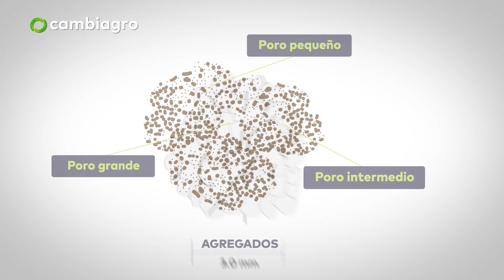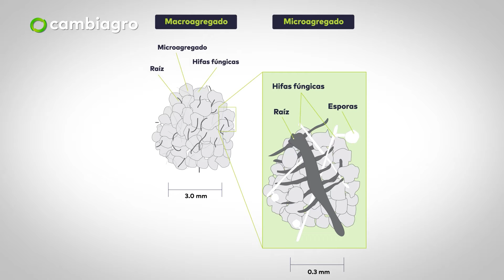5 factores que causan DEGRADACIÓN del SUELO 🌱👨‍🌾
La degradación del suelo es la disminución de la calidad y la salud de la tierra a causa de factores y prácticas que afectan su capacidad para soportar la producción agrícola, la vegetación y la biodiversidad.